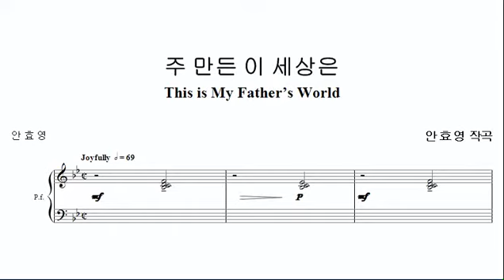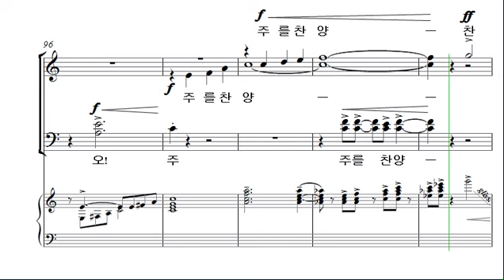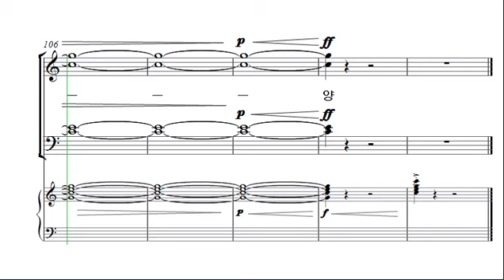[예수 나의 기쁨 17집] 17. 주 만든 이 세상은_소프라노